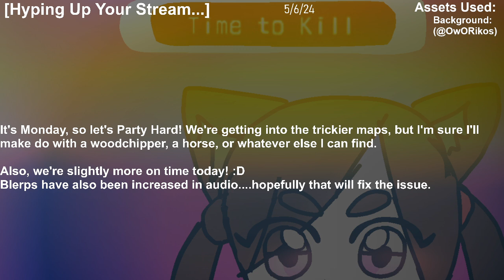[Party Hard]: They Don't Like The Medieval Torture? [Rooftop Pool Party & Strange Halloween Level!]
Originally aired around May 5th, 2024, in this episode of Party Hard we start getting into the trickier levels! We visit a pool party on the rooftop (with a fun slide, and maybe even a floating corpse?), then a Halloween Party with torture decorations! And, y'know, I couldn't just *leave* them without trying them out. right?